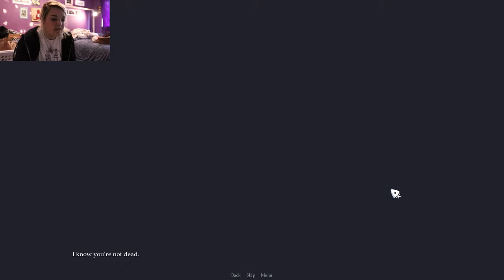i'm a shark? | Under What?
hey guys!

i'm back with another game. today's game is a short indie one called, Under What?, and it's available for free from Steam (link will be below). it's a cute, short interactive story (that i'm still not sure i 100% understand, but no matter) that has beautiful art design and i definitely recommend it.

hope you guys like it, and if you ever have a game you think i'd like or that you want me to try out, just let me know.

bye!

-Kelsey

game link!